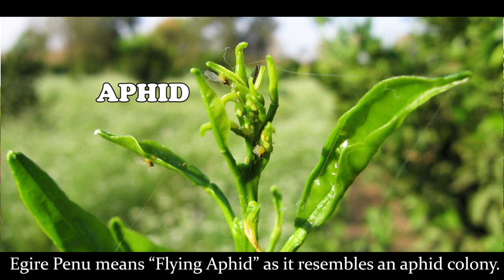Citrus Psylla | చెక్కర తెగులు | ఎగిరే పేను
Psylla is one of the most dangerous insect pests of citrus crop. It can transmit citrus greening bacteria also known as Hong Long Bing. Dr Shyamasundar Reddy, CEO Samhitha Crop Care Clinics explains the symptoms of damage and how to manage this pest.